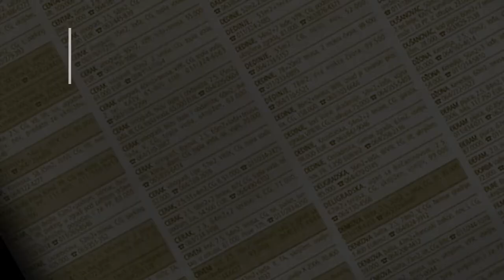prodaja stanа Vracar 79m Kaleniceva - Beograd